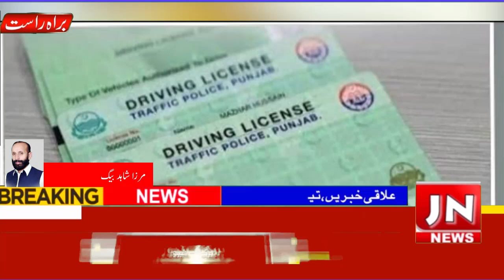پسرور کا سٹوڈنٹ سیالکوٹ خدمت مرکز میں نوسر بازوں کے ہتھے چڑھ گیا رپورٹ مرزہ شاہد بیگ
Video from Nazeer Ahmad